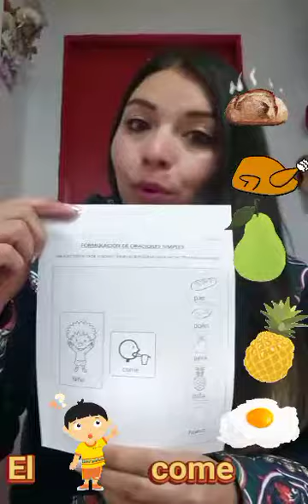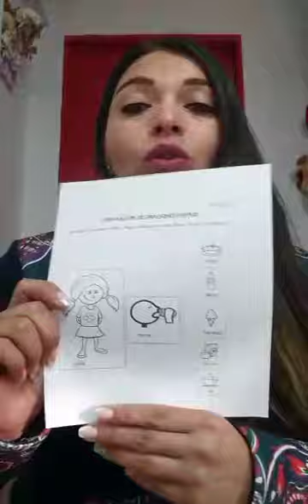Oraciones simples. Fonosesiones Medio Mayor Escuela Arcoiris Gómez Carreño 🌈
Fonoterapia 27/07/2021
Nivel Medio Mayor Escuela Arcoiris Gómez Carreño 🌈